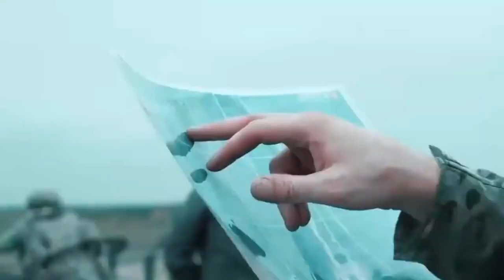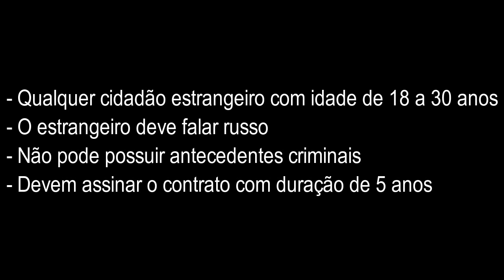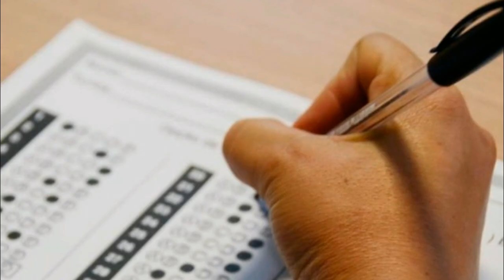TREINAMENTO MUNDIAL: OS SPETSNAZ!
Os Spetsnaz é um termo usado para as forças especiais russas, que é usada em numerosos estados pós-sovieticos. Historicamente falando, o termo se refere à unidades militares especiais, controladas pelo principal serviço de inteligência militar. Ele também descreve as unidades como propósito específico.

 🔴 Como você pode ajudar o canal Falando De Guerra:

 1°) Se inscrevendo caso, não seja ainda inscrito

2°) Comentar a respeito do vídeo assistido e deixar a sua opinião e sugestão.

 3°) Curtindo se você gostou do vídeo

4°) Compartilhando para que mais pessoas possam falar de guerra e geopolítica.

5°) Faça um pedido de vídeo que teremos o prazer em lhe atender o mais rápido possível.